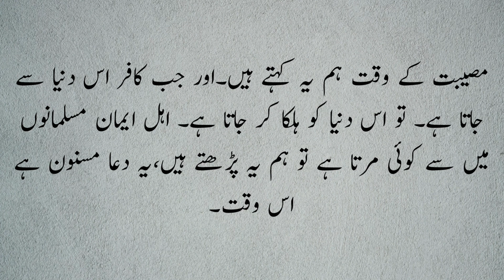Keya ghayr Muslim kay marnay pay إنّا لله وإنّا إليهِ رَاجعُون perhna chaheay?